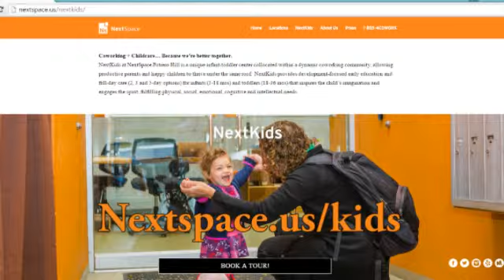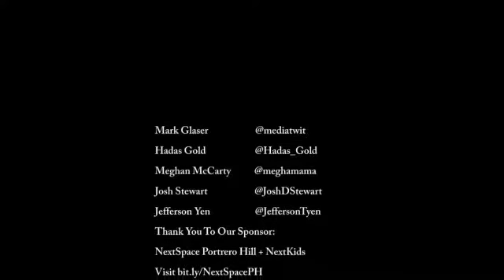Digital Media Brief Social (Media) Politics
How will this election cycle be different from past ones when it comes to digital and social? We’ll ask guests Hadas Gold, media reporter at Politico; Meghan McCarty, transportation reporter at SCPR; and Josh Stewart, deputy communications director, Sunlight Foundation. MediaShift’s Mark Glaser will host, with Jefferson Yen producing.